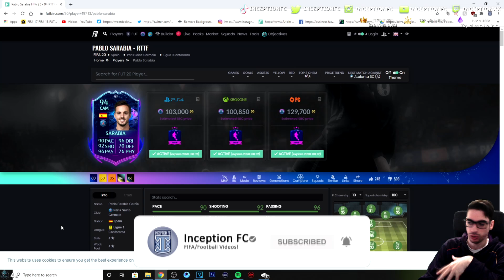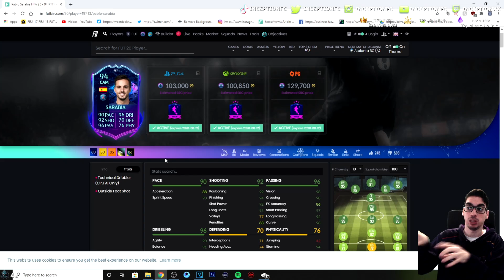94 RTTF SARABIA PLAYER REVIEW! SBC PLAYER - FIFA 20 ULTIMATE TEAM